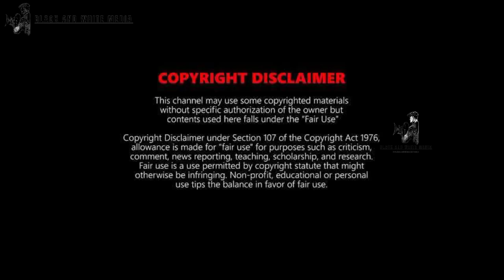EK THI BEGUM SEASON 2 TRAILER | MX Player | Anuja Sethi | Ek Thi Begum Season 2 Release Date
MX Player's popular series Ek Thi Begum returns with its second season. Starring Anuja Sathe, Shahab Ali, Chinmay Madlekar, Lokesh Gupte, and Ankit Mohan and directed by Sachin Darekar and Vishal Modhave, the series is inspired by true events and is an untold revenge story of Ashraf a.k.a Sapna. Sapna, the loving wife of Zaheer - a once confidante of Maqsood, the underworld don, but now arch-rival. An ugly culmination gets Zaheer killed. As Ashraf's life turns upside down, she vows to destroy Masood's illegal empire.

Join Now !

JAI HIND
JAI BHARAT